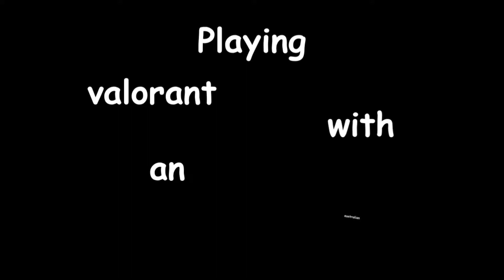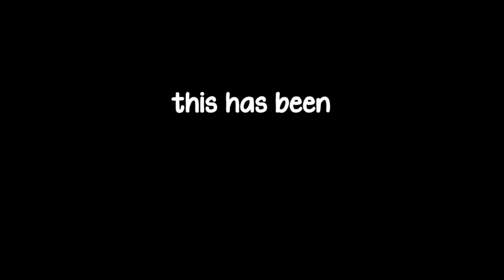Blursed valorant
valorant is cool